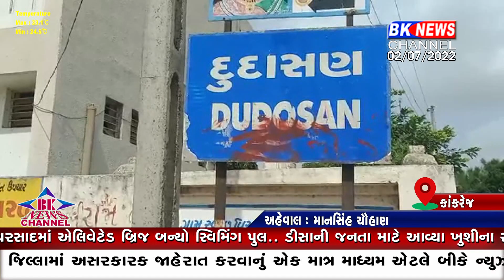પશુપાલક પર હુમલો...